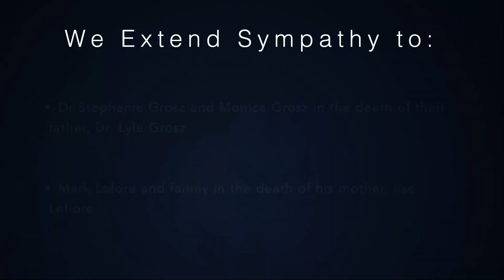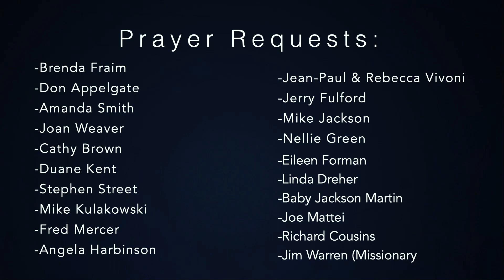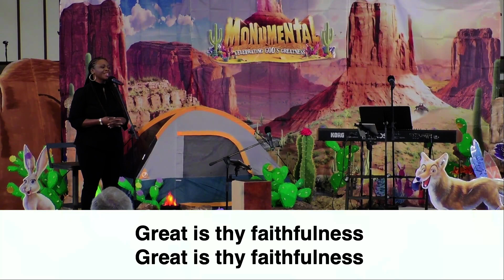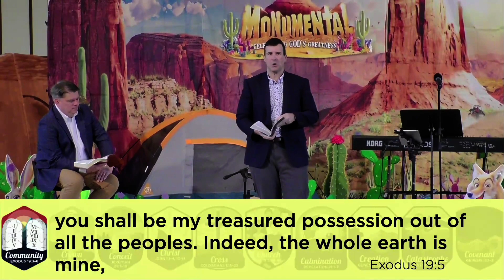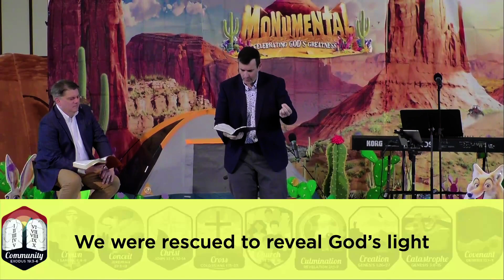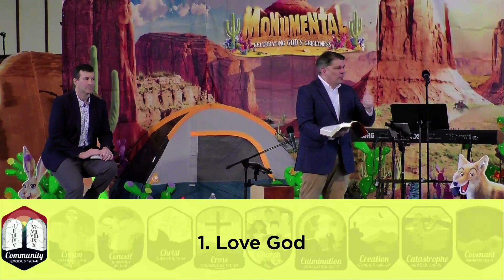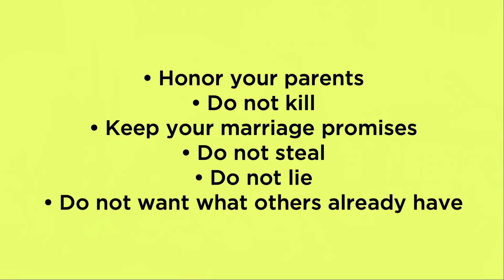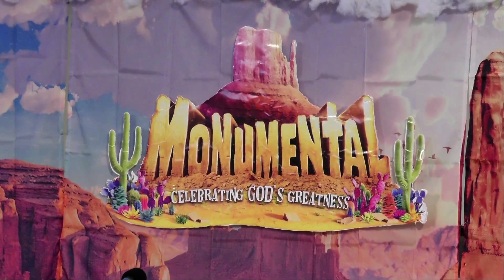God's Story, Our Story | June 26, 2022 | Sanctuary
Welcome to our 10:30 a.m. Sanctuary service. We had a great Churchwide Celebration Sunday with combined service to kick off our week of Vacation Bible School, and continue our series, God's Story, Our Story.